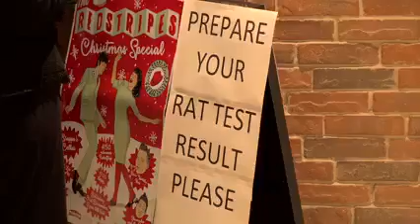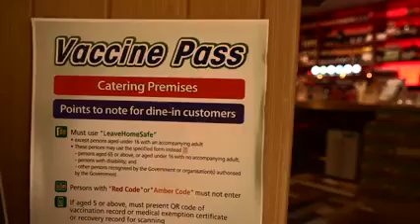The Red Stripes - Live TV Show